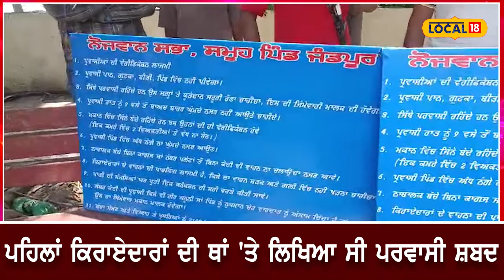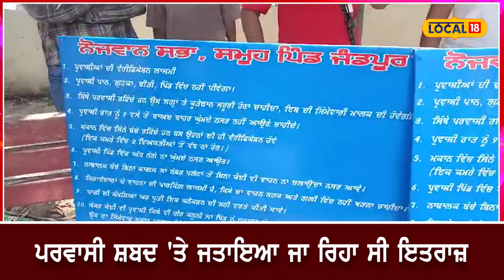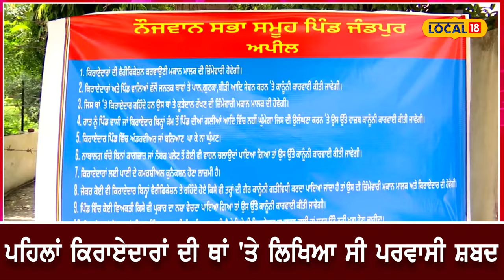Mohali ’ਚ ਪ੍ਰਵਾਸੀਆਂ ਦੀ ਥਾਂ ਹੁਣ ਕਿਰਾਏਦਾਰ ਸ਼ਬਦ... ਜਾਣੋ, ਪਿੰਡ ਵਾਲਿਆਂ ਨੇ ਕਿਉਂ ਬਦਲਿਆ ਫ਼ੈਸਲਾ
ਪ੍ਰਵਾਸੀਆਂ ਦੀ ਥਾਂ ਹੁਣ ਕਿਰਾਏਦਾਰ... ਜਾਣੋ, ਪਿੰਡ ਵਾਲਿਆਂ ਨੇ ਕਿਉਂ ਬਦਲਿਆ ਫ਼ੈਸਲਾ